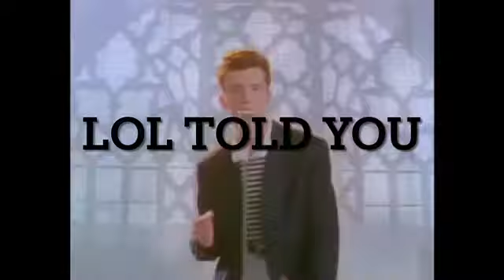⚠️ !𝗗𝗼𝗻’𝘁 𝗖𝗹𝗶𝗰𝗸 𝗢𝗻 𝗧𝗵𝗶𝘀 𝗩𝗶𝗱𝗲𝗼! ⚠️